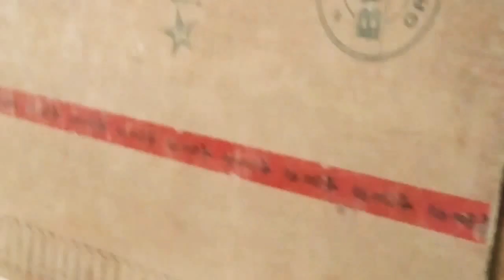Royal house warming ceremony /Rajendran sabitha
Royal house warming ceremony /Rajendran sabitha celebration 😍😍😍😍😍